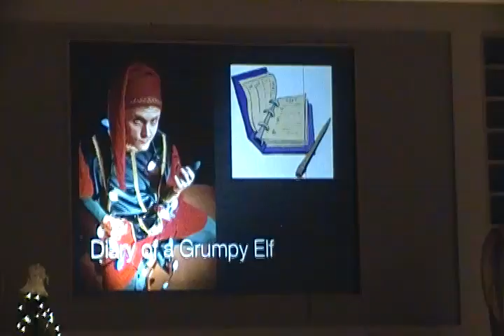2011 Holiday Concert Song 4 - Diary of a Grumpy Elf.MP4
Caroline is shown on the clarinet and Emmaline on the flute in the South Arbor Academy holiday concert on 12/19/11.